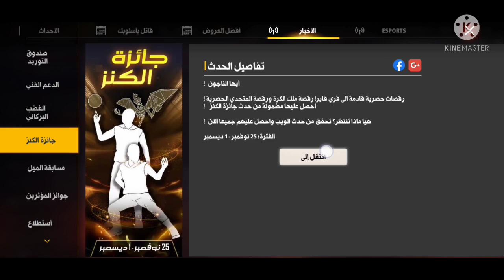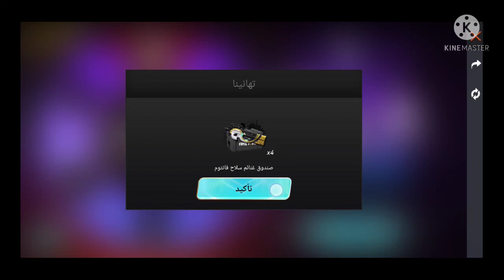حرق حدث جائزة الكنز🔥والحصول على الرقصات الجديدة💎حدث رقصات الجديد فري فاير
حرق حدث جائزة الكنز
حرق الحدث الجديد جائزة الكنز